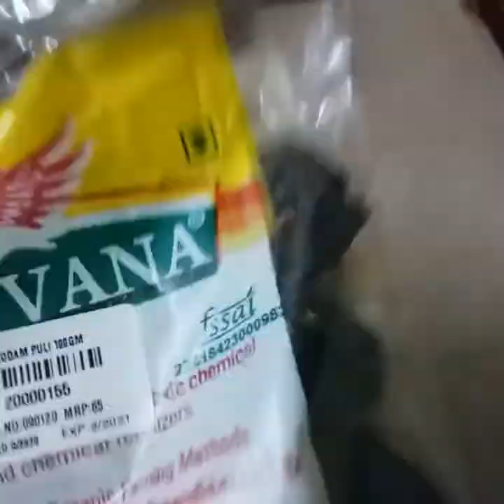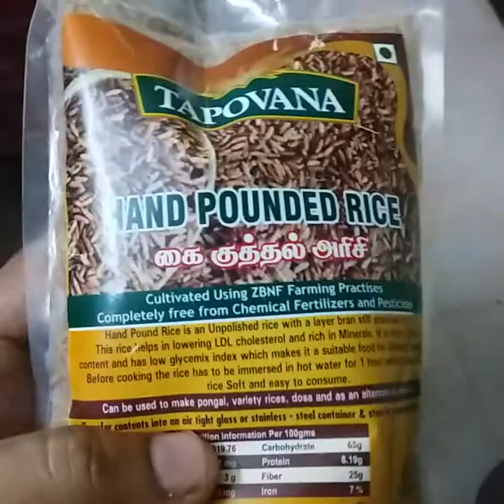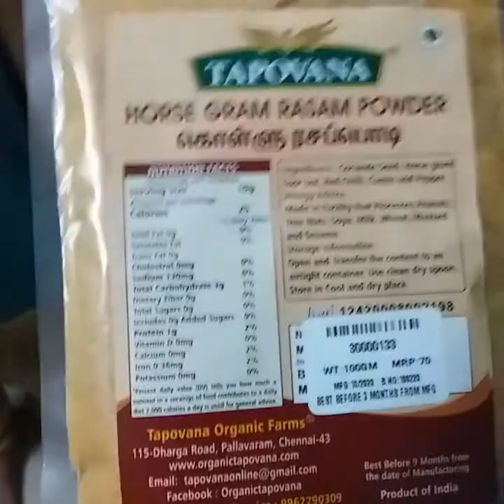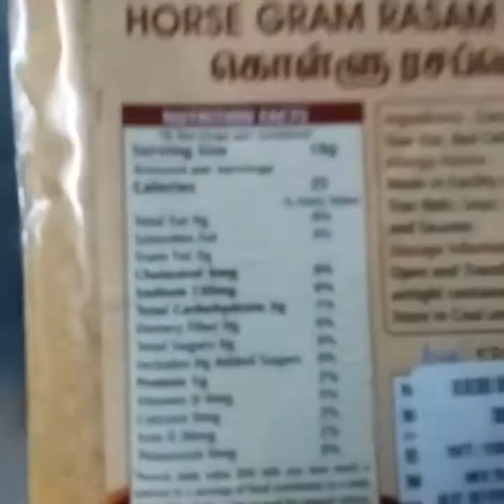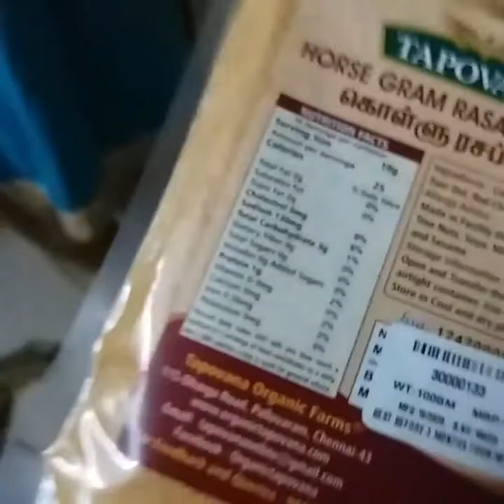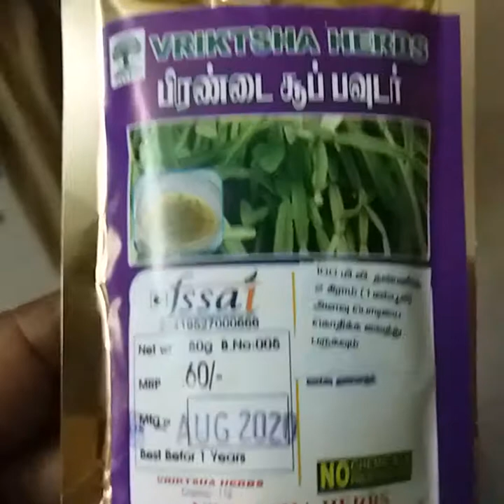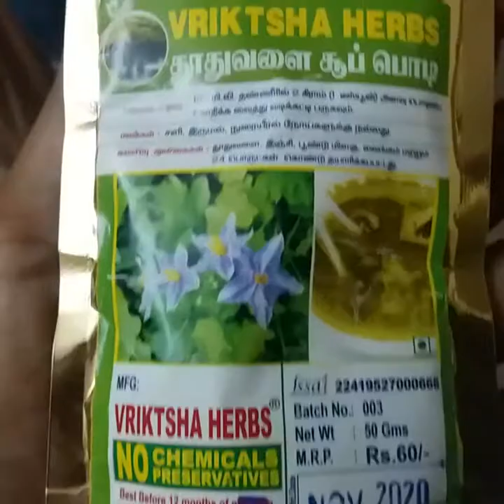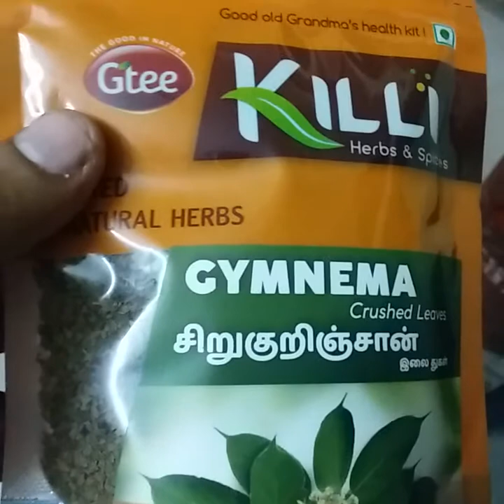உணவே மருந்து -இயற்கை விளை உணவு பொருட்கள் (Organic food produce for healthy life & safe environment)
உணவே மருந்து என்ற புரிதலின் படி இயற்கையாக முறையில் விளையும் பொருட்களை பயன் படுத்த விழைகிறேன். இது உடல் நலத்திறக்கு மட்டும் இன்றி சுற்று புற சூழலுக்கும் பாதுகாப்பானது.